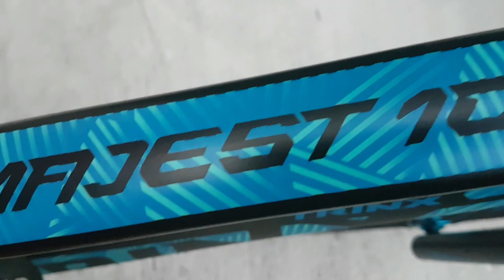Trinx Budget Bike Majest 1000 Quest (MQ1000) Review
MBB Fresh